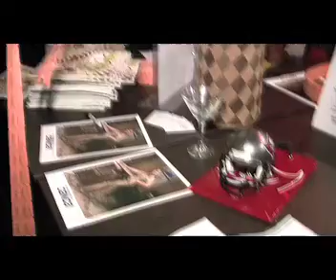Hands Across the Bay